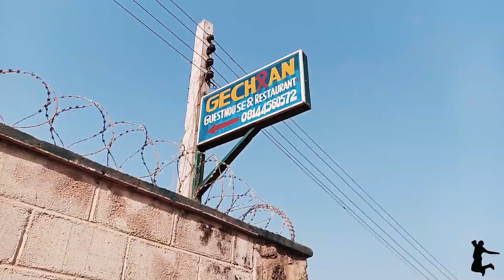EXTREME NIGERIA TRAVEL TO GEMBU, MAMBILLA PLATEAU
In this extreme Nigeria travel experience to Gembu, in the Mambila Plateau, we journeyed by road for 20hours and at some point, on a canoe carrying our bus and entire passengers to cut short the journey. The Mambilla Plateau is a plateau in the Taraba State of Nigeria, the plateau is Nigeria's northern continuation of the Bamenda Highlands of Cameroon. The Mambilla Plateau has an average elevation of about 1,600 meters (5,249 ft) above sea level, making it the highest plateau in Nigeria.

My epic adventure to the Mambilla Plateau begins here!!

My name is Khalid, TheWakaholic. I'm a Nigerian YouTuber, Photographer, and Explorer.